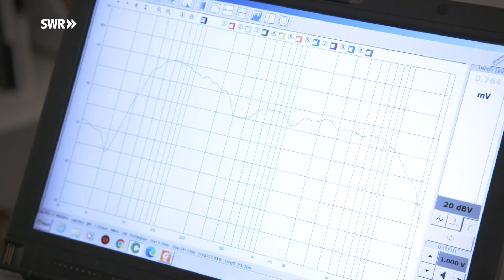Wie man einen Lautsprecher repariert | SWR Handwerkskunst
Oliver Liedke aus Wolfersweiler liebt Musik, nebenberuflich ist er sogar mit einer mobilen Disco im Saarland und in Rheinland-Pfalz auf verschiedenen Veranstaltungen unterwegs. Er hat noch eine weitere Leidenschaft, nämlich alte Orgeln aus den 70ern. Eigentlich wollte er sich so eine kaufen und fuhr zum Verkäufer nach Göttingen. Da standen in einer Ecke noch ein paar ramponierte Regale, die sich als Monitorboxen entpuppten. Spontan beschloss er, die auch mitzunehmen. Ein echter Hifi-Traum, aber bevor sie wieder vollen Klang spielen, müssen die 70-Kilo-Teile zur Reparatur. Bestens aufgehoben sind sie bei Thoren Fischer, dem Werkstattleiter der Lautsprechermanufaktur Mannheim. Es gibt einiges zu tun, aber für solche Schätze lohnt sich das allemal!

Dieser Tipp ist im Rahmen der Sendung "Die Scheune - Wie Handwerk alte Schätze rettet" entstanden. Alle Folgen findest Du in der ARD-Mediathek unter diesem